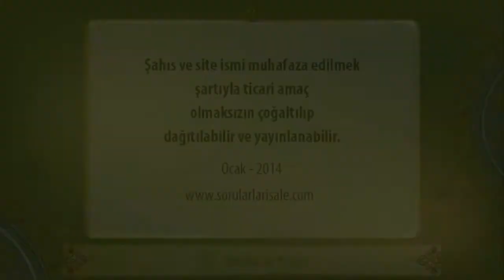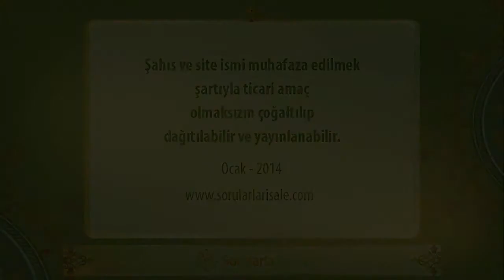Sorularla Sözler - 203. Bölüm - 22.Sözün 2.Makamı, 2. Lem'a